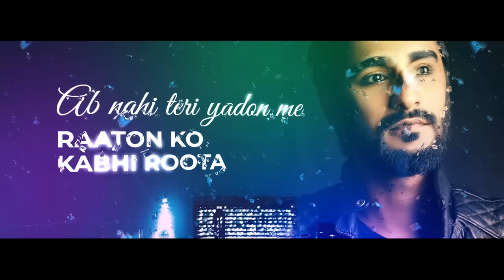Aansu - Lyrical Video | RcR Ft. Shreya Jain | rcr rapper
When love takes a U-Turn everything going upside down. Two artists Shreya Jain and MTV hustle Fame RcR collab for the first time in this Lockdown 3.0 to take turns on how it all comes down. To one thing - Aansu

Singer Composer - Shreya Jain
Rapper /Lyricist - RcR